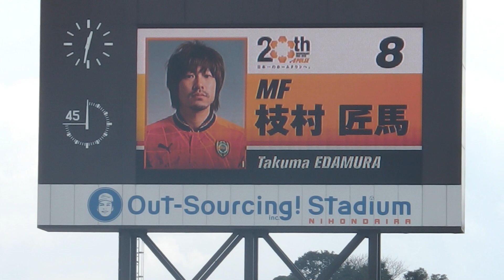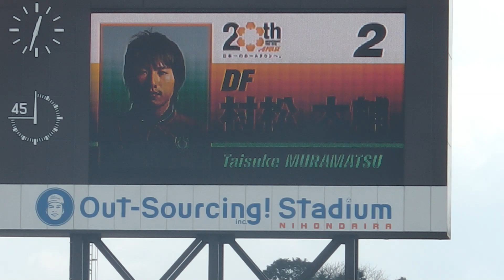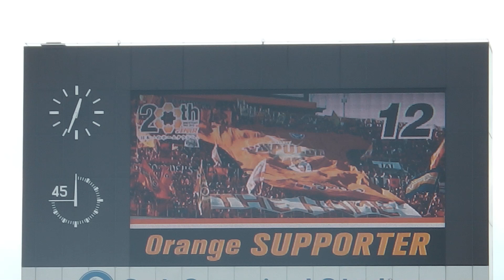2012 PSM清水エスパルスｖｓ新潟 選手紹介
2012/2/26 プレシーズンマッチ
清水エスパルスｖｓアルビレックス新潟＠アウスタ日本平

選手紹介